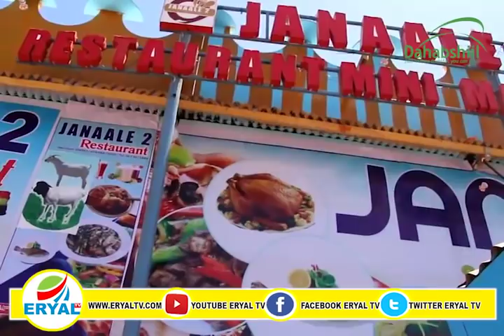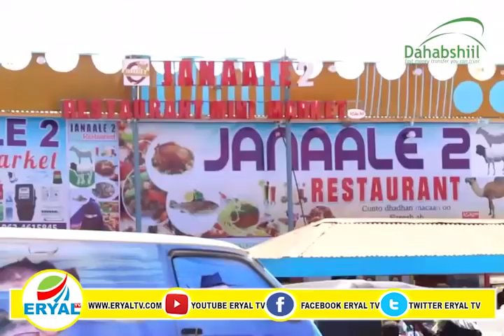Hotel cusub oo lagu magacaabo janaale ayaa laga furay magalada Burco.